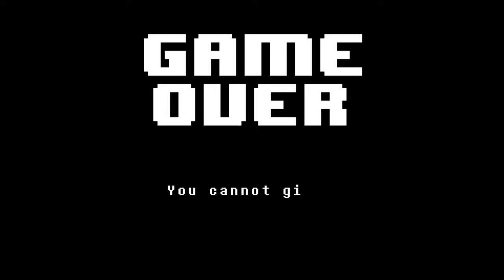Undertale Ps4 Walkthrough Part 7.1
Hey guys I made a new video!